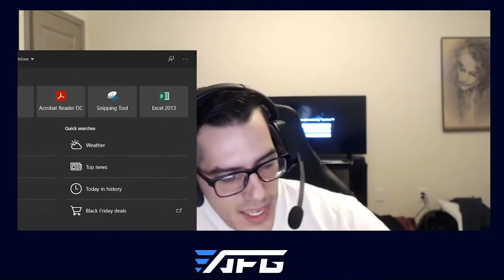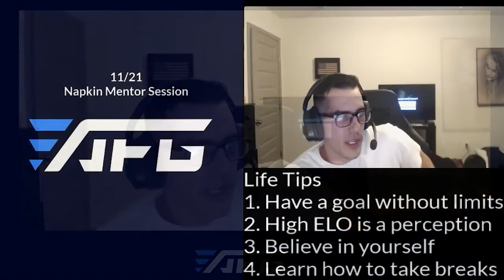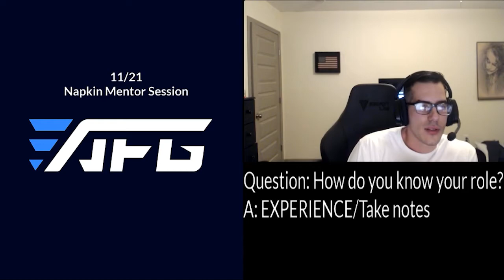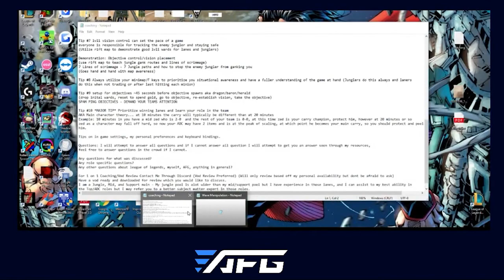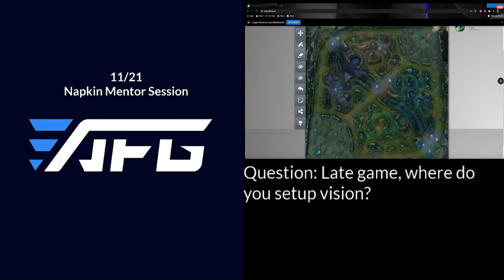AFG Mentor Session 11/21 w/Napkin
Napkin took the time to give some tips and tricks that he used to climb to masters this past season. Check out the section that interests you or hit him up on Discord with your questions!